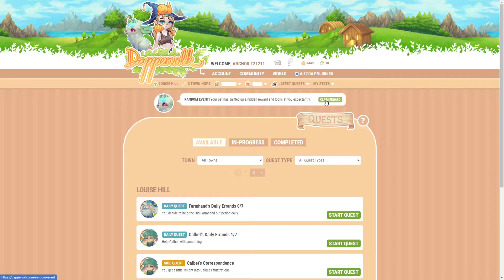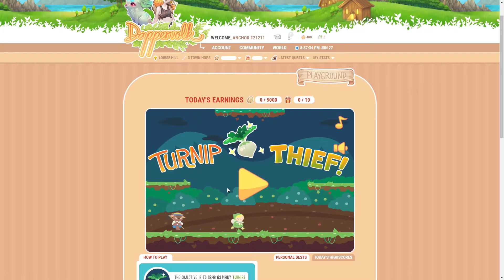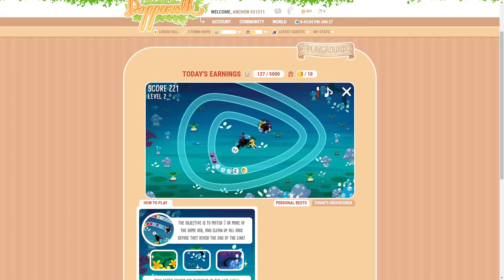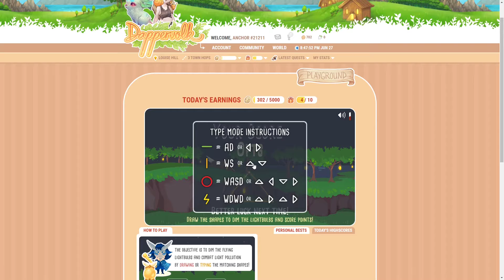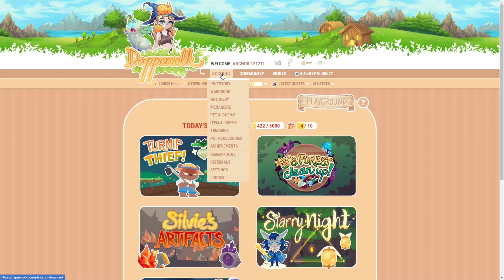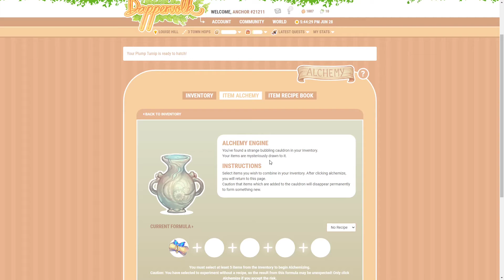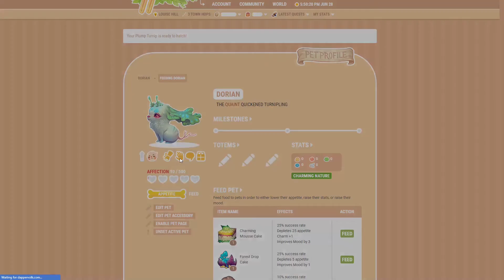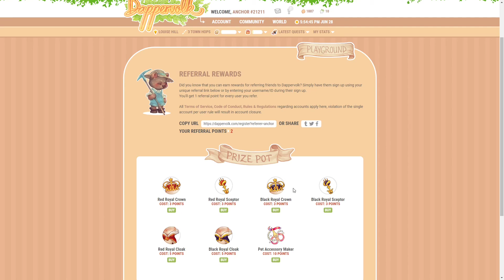Dappervolk Let's Play – Episode 3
Welcome to Dappervolk! Dappervolk is a "virtual avatar and pet site with a cute painterly art style and RPG elements" and I'm 100% here for it! In episode 3 I find the playground for the first time.  Let's play some mini games!

If you'd like to play along, you can register now and use my name (Anchor) as a referral.

Also, please forgive any editing errors or audio issues. I'm brand new to the world of creating YouTube videos. But hey, you've got to start somewhere, right?!  If you have feedback for me, please let me know!